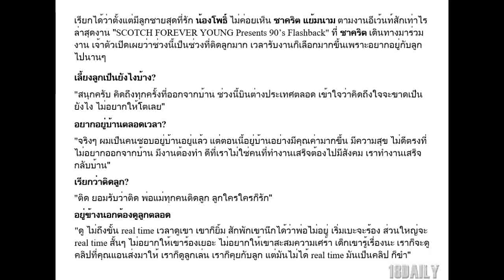"ชาคริต" มีความสุขเลี้ยงลูกชาย เปิดใจอยากมีลูกคนที่สอง